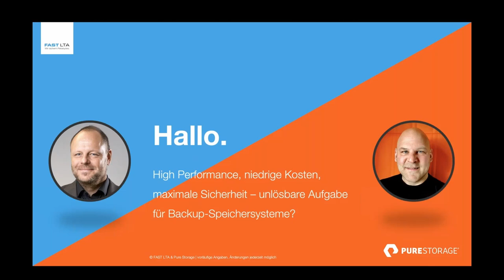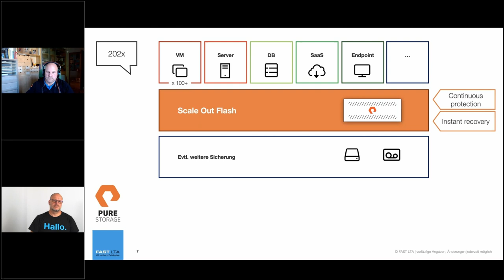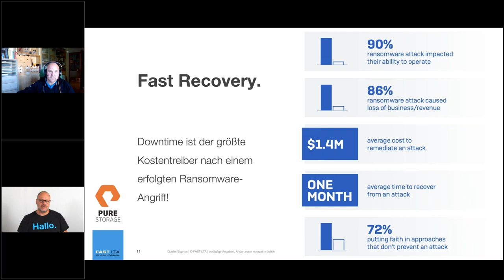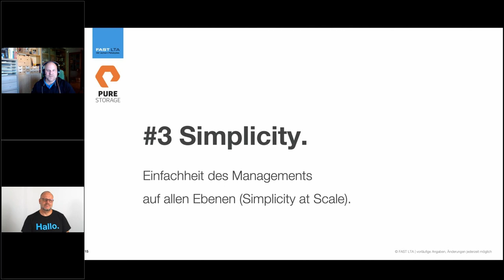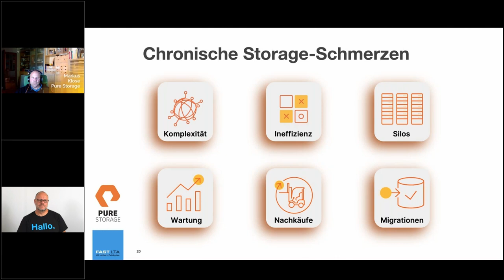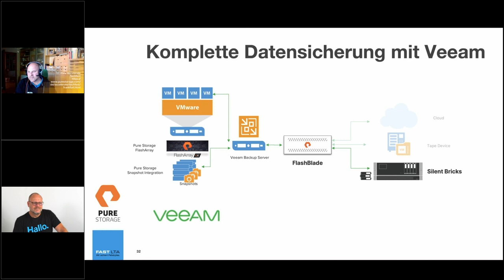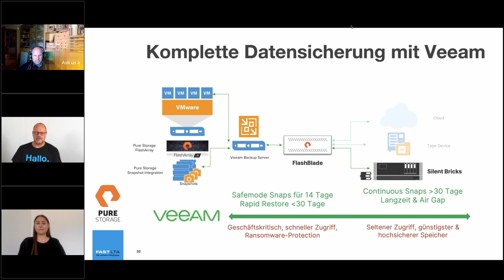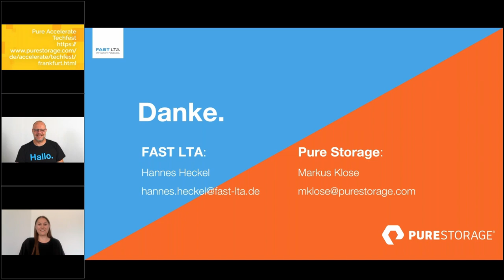Aufzeichnung des Webinars Pure Storage & FAST LTA – Markus Klose (Pure) und Hannes Heckel (FAST LTA)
Gemeinsames Webinar von Pure Storage und FAST LTA, Thema "High Performance, niedrige Kosten, maximale Sicherheit – unlösbare Aufgabe für Backup-Speichersysteme?"